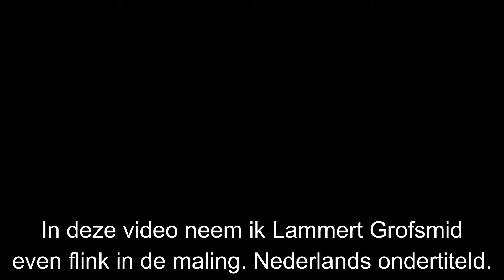Lammert Grofsmid even helemaal tuk :-) :-)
Even een leuk raadseltje voor Lammert Grofsmid, hij begreep er helemaal even niets van. Nederlands ondertiteld.